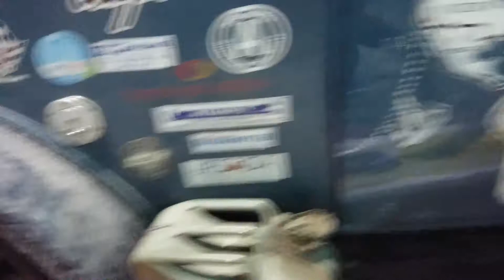Heidi Hetzer fires up Hudo at Expo Auto Berazategui in Argentina 16/7/2016